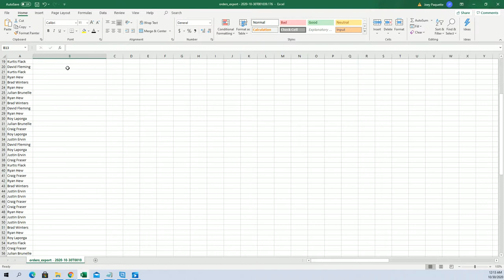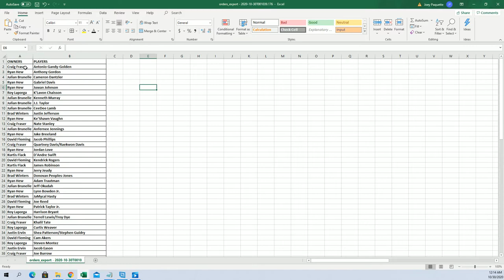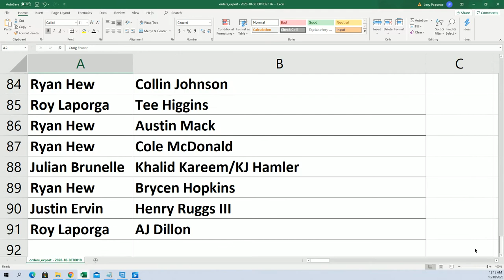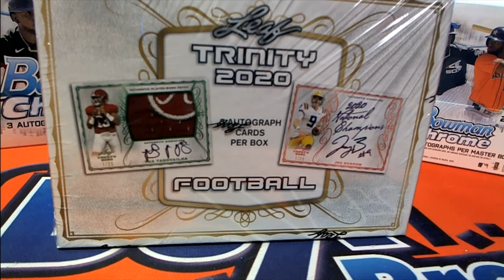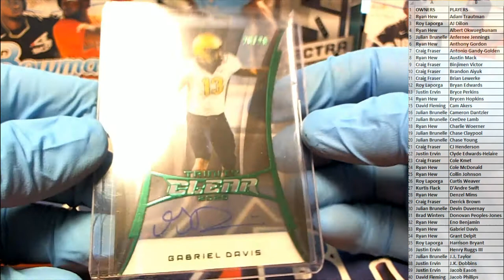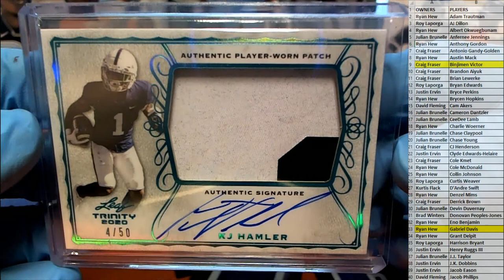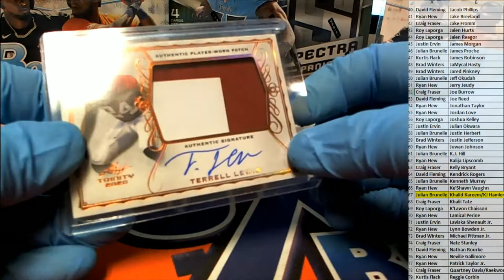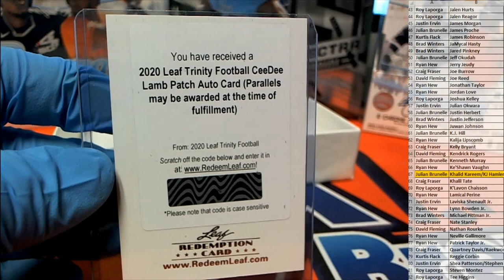2020 Leaf Trinity Football Hobby ID 20TRINFB106